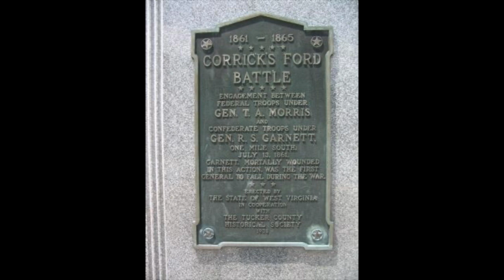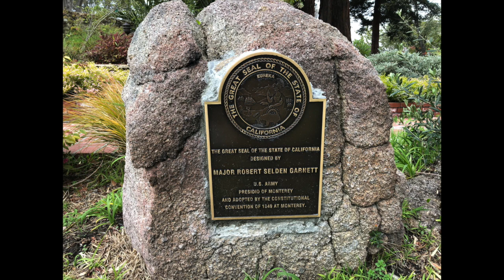The history of Monterey: the Great Seal of the State of California Tours.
The history of Monterey is full of fascinating people and events. Learn the she story of the Great Seal of the State of California, with the Original Monterey Walking Tours.

The best tours of Monterey are up close and on foot with the Original Monterey Walking Tours.